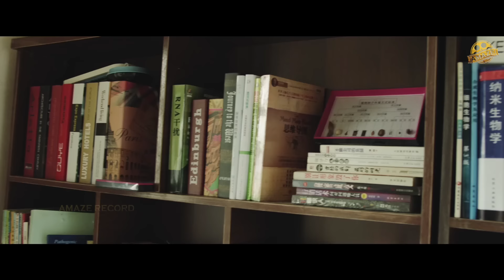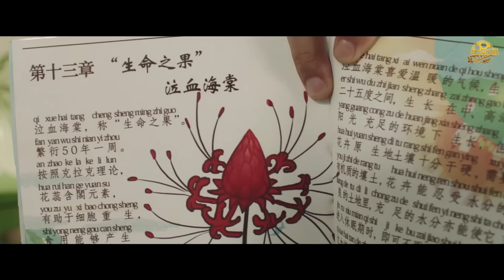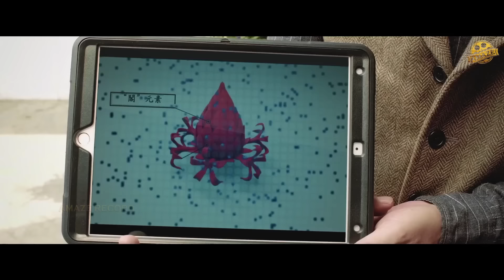The Last Island (2023) Full Adventure Movie | Hindi Dubbed | Xi Meili | Superhit New Hollywood Movie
Movie: The Last Island
Director:  Zhenzhao Lin
Writer: Zhenzhao Lin
Casting: Naomen Eerdeni, Huang Kai-Lun, Xi Meili
Produced By: Amaze Express

Synopsis:
A biology teacher ltrying to save his ill daughter with a natural cure goes into the jungle with experts and finds a horror that's larger than life